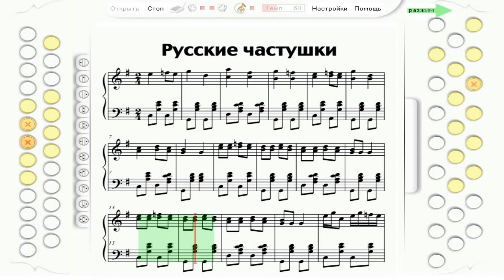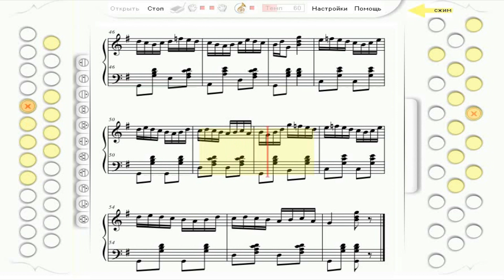Как играть частушки на гармони.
Русские частушки. Гармонь. Обучение. Ноты. Цифры.